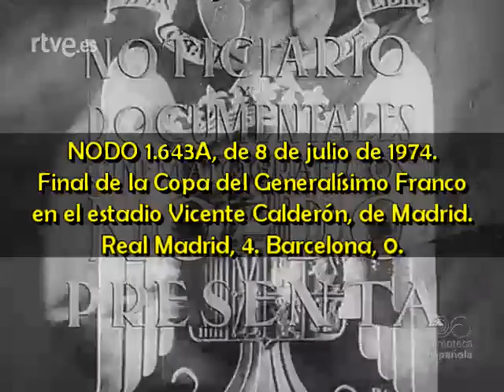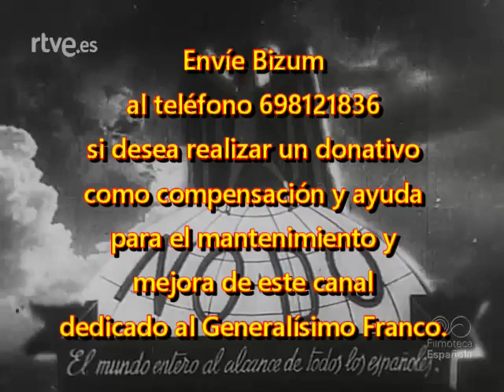1974 07 08 NODO 1643A Final de la Copa del Generalísimo Franco en el estadio Vicente Calderón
NODO 1.643A, de 8 de julio de 1974.
Final de la Copa del Generalísimo Franco en el estadio Vicente Calderón, de Madrid.
Real Madrid, 4. Barcelona, 0.